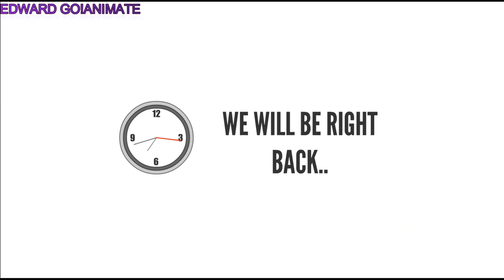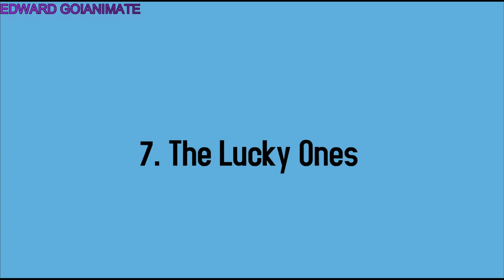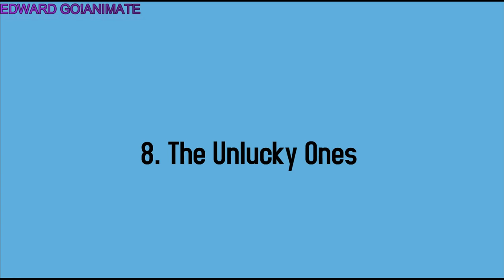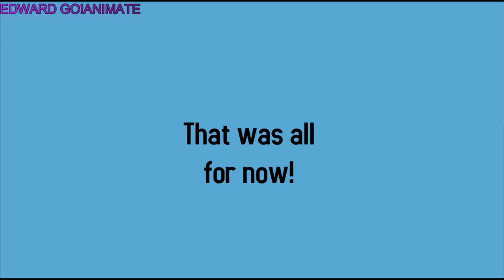9 Types Of Gamers (GO!ANIMATE REMAKE) (ft.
PLATFORMS
Animating: Wrapper Offline 2.0.0
Recordings: Bandicam
Video Editing: Wondershare Filmora

CAST
Justin - himself
Classic Caillou - Brian
Caillou - David
Ivy - Robin
Boris - Eric
Doris - Julie
Obama - himself
Joe Biden - Nathan (Nuance)
Joey - himself
Rosie - Salli
Rack Animate - Tom

If Cartoons Were Real - ???
Funky Mama - Goanimate Stock Music
Ambience - Fire scene with fire truck - Goanimate Stock Sounds
FX - Logo - shimmer accent - Goanimate Stock Sounds
We Will Be Right Back - ???
Like That - Anno Domini Beatz
Drama - Action scene - Plotagon Stock Music
Audio Test 226 - BlakeTheSpongeBobFan
Joyful - Lightness - Goanimate Stock Music
Creative Minds - Goanimate Stock Music
Got A Letter - Goanimate Stock Music
FX - Kazoo - fanfare - Goanimate Stock Sounds
Scary - Goanimate Stock Sounds
Car Rev - Goanimate Stock Sounds
Big Steve - Goanimate Stock Music
Always On My Mind - Goanimate Stock Music
Morning Glory - Goanimate Stock Music
Action - 80's